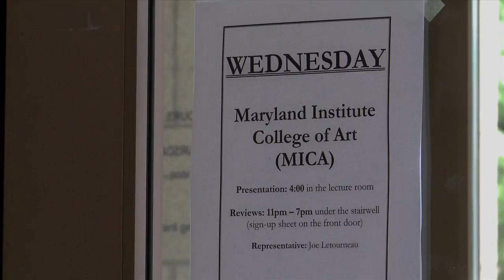Arts Camp: Visual Arts Summer Program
During the summer, young visual artists from all over the world travel to Interlochen, where they can refine their skills or explore new mediums of expression. Younger students build a solid foundation for future growth and high school students can develop their portfolio and even meet representatives from leading visual arts colleges. Take a look at the students, faculty and creativity that happens in the visual arts program at Interlochen every summer.